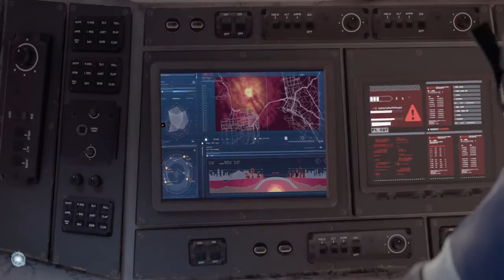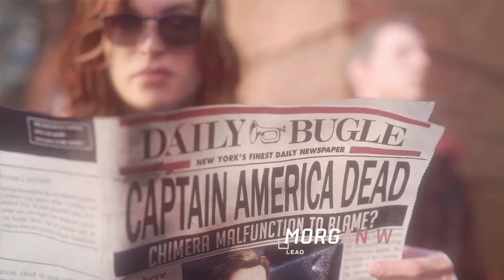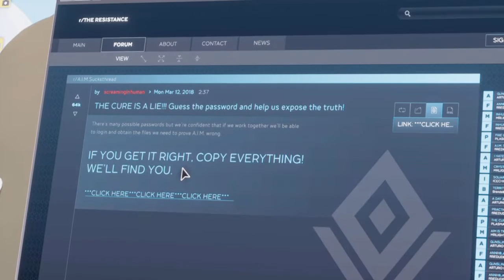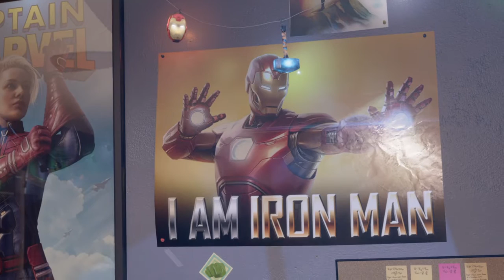Marvel's Avengers PS4 Gameplay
Never played Marvel's Avengers until now. Check out my gameplay video.